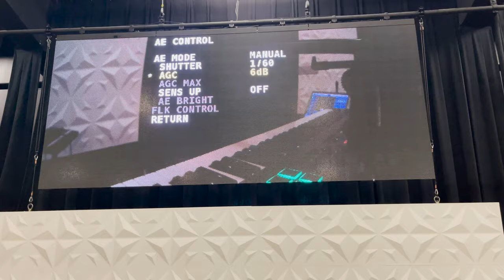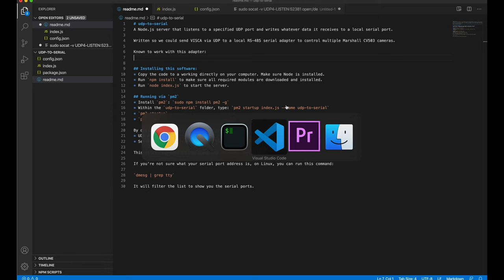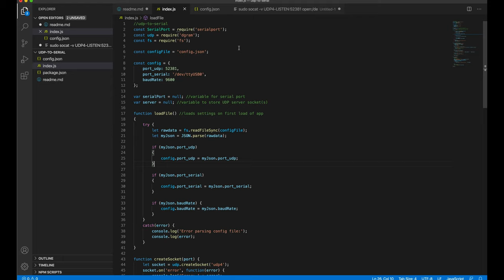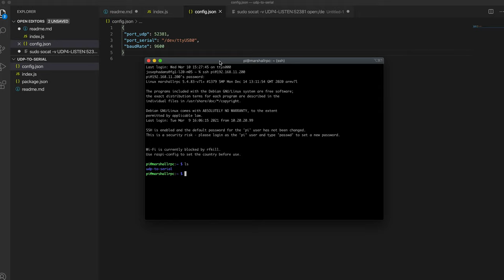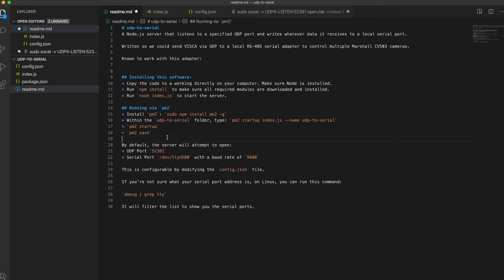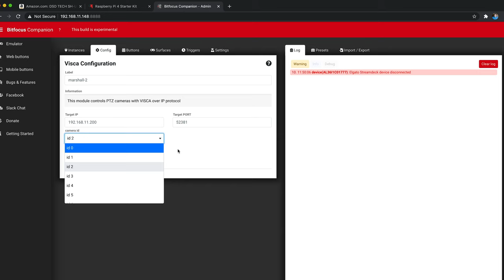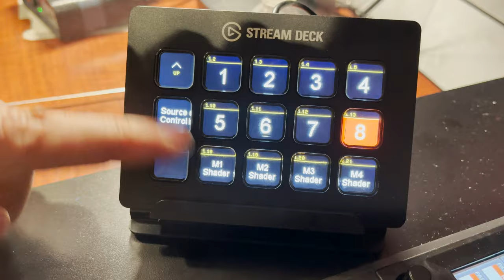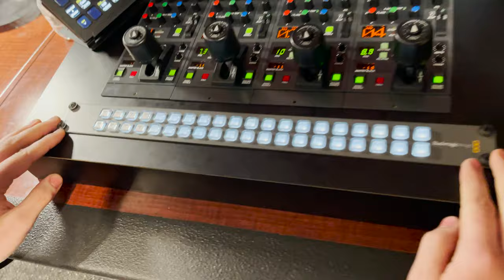How to create your own Marshall Shader RPC panel with a stream deck and a Raspberry Pi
In this video, we show how we created a UDP to serial program to allow us to send commands from our stream deck over the network to a Pi with a RS-485 serial adapter, with all of our Marshall mini cams connected to it.